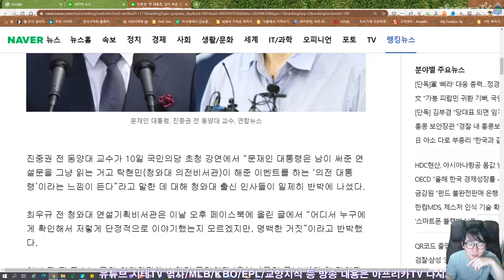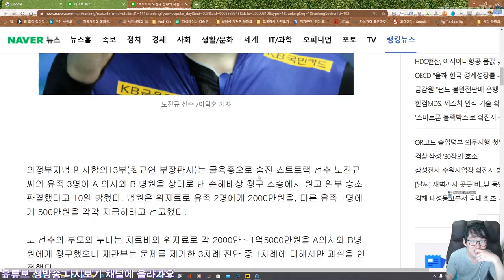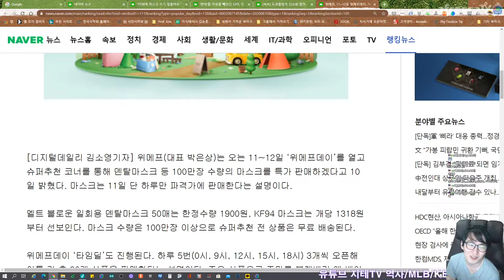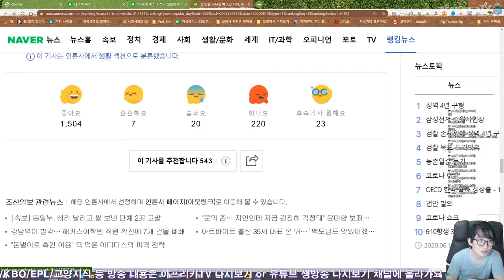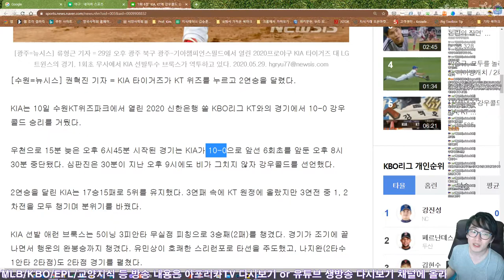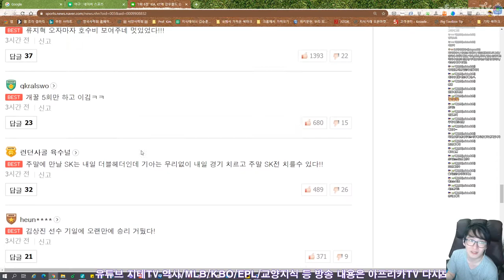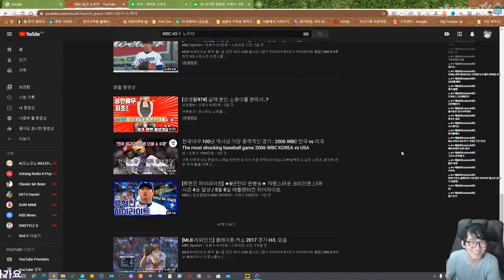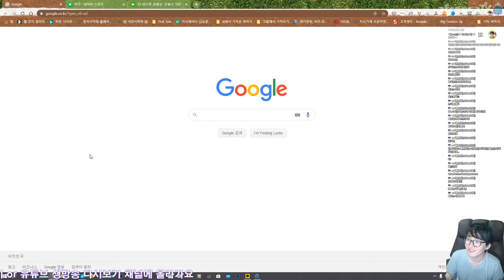한 군데 또 방밍아웃했던 하루가 지났어요 | 아프리카TV BJ지식테이너 김승훈 2020.06.10 방송